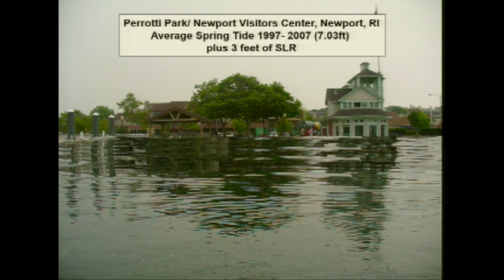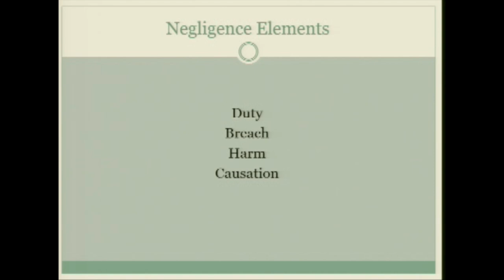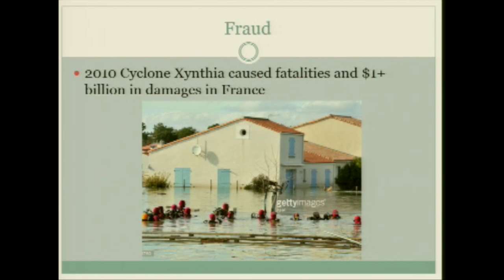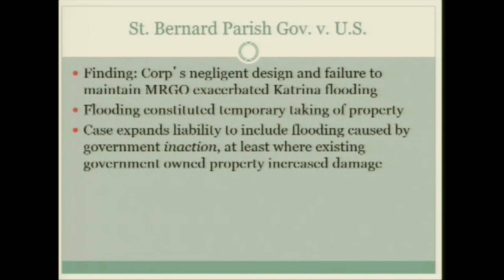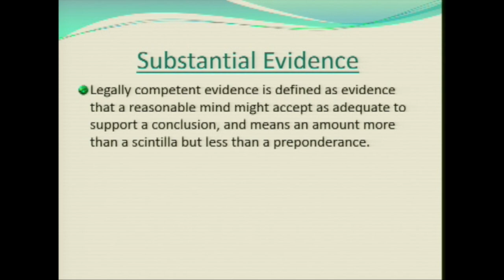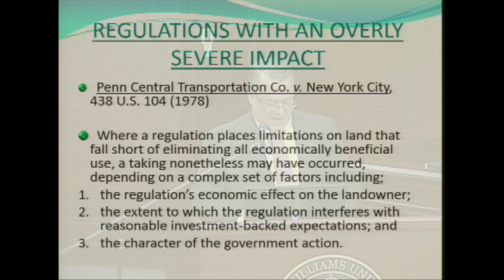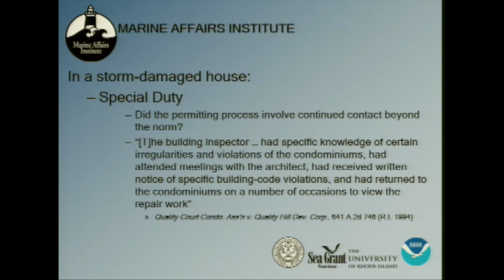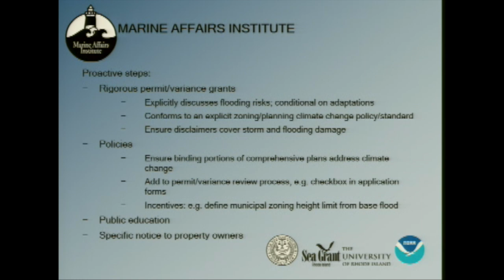Legal Aspects of Coastal Adaptation & Resilience in R.I. PT. 3